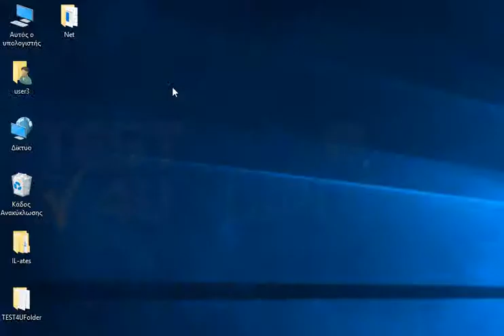Στον τρέχοντα φάκελο Test4UFolder, αλλάξτε την προβολή του σε Μεγάλα εικονίδια